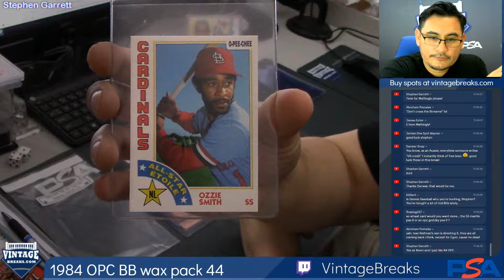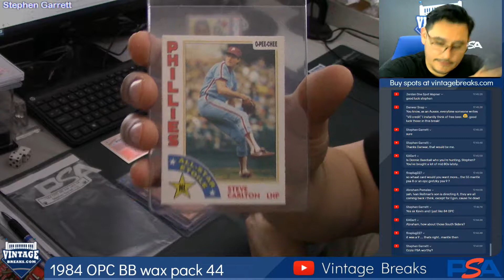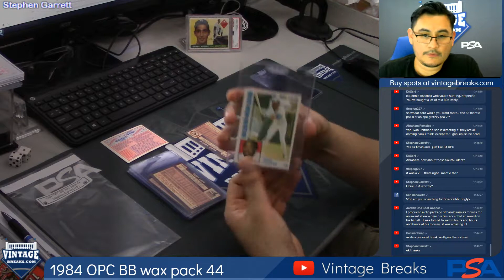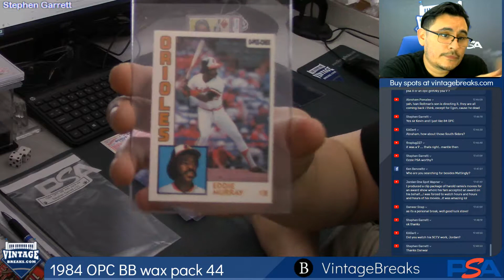06-26-2019 1984 O-Pee-Chee Baseball Wax Pack 44 Break Opening Video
1984 O-Pee-Chee Baseball Wax Pack 44 Break Opening Video